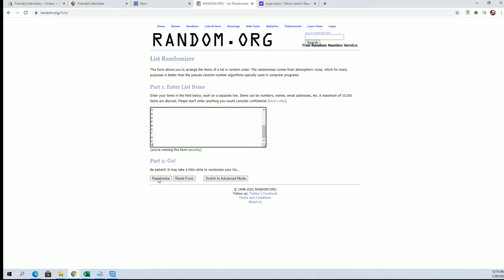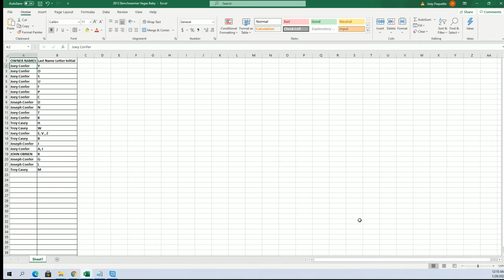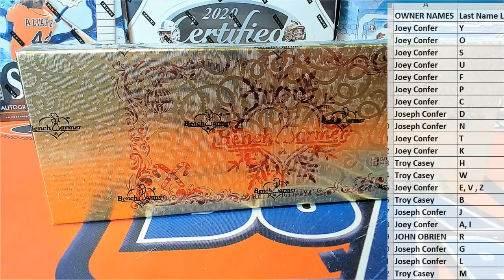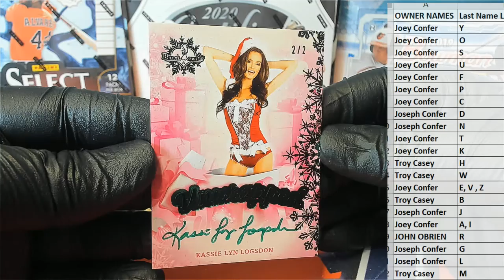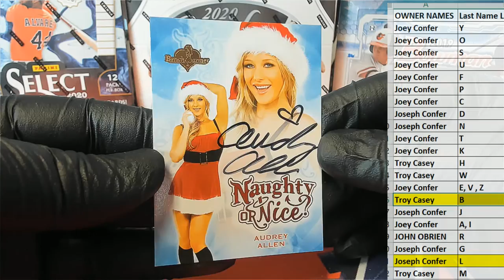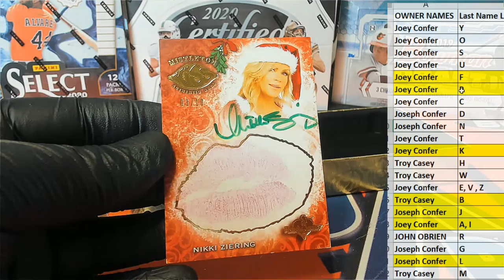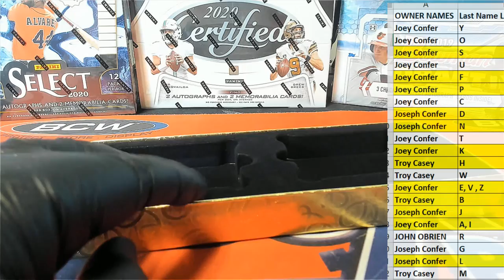2014 Benchwarmer Holiday ID 14BWHOLIDAY101